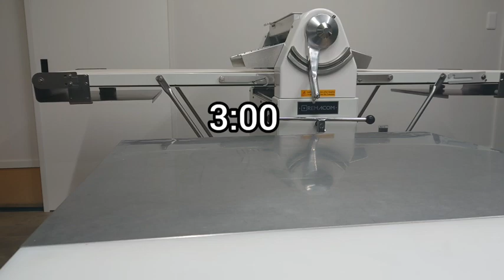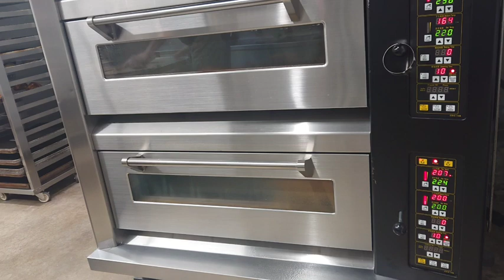【パン屋の仕事】深夜1:30から3:30までのパン作り